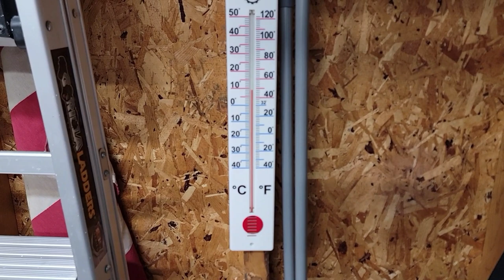Kawasaki 1700 Voyager Rear wheel removal (Edited)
The easiest way to remove the rear wheel from a Kawasaki Voyager 1700.